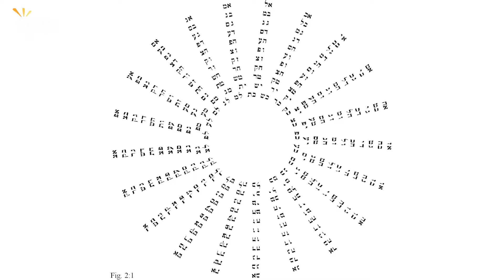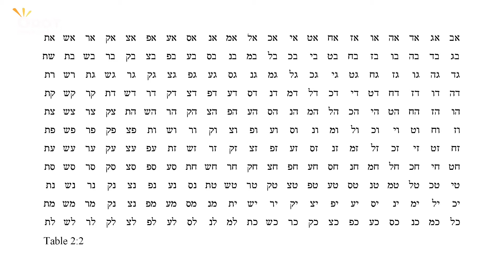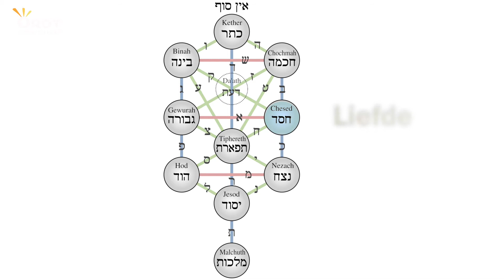Reconstructie van de Oertaal 019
Fragment 019
Gepresenteerd door Janiv Haivri

De Joodse mystieke leer beschouwd de Hebreeuwse letters als een soort goddelijk DNA. Hierin vinden wij 22 grondletters. Zij zijn de 22 scheppende krachten die voortvloeien uit het vormloze Niets-Zijn, en deze krachten worden gebruikt voor het creeren van iets uit niets.